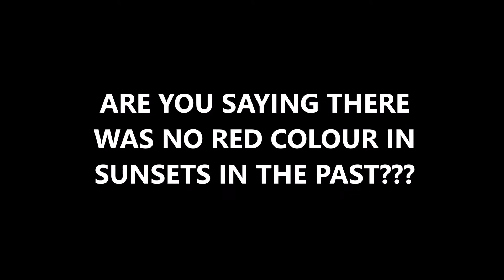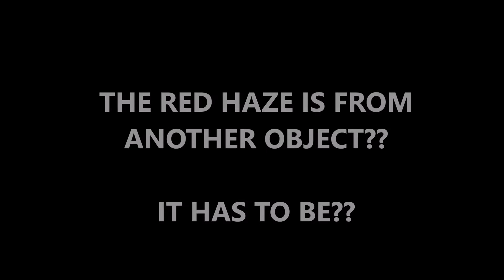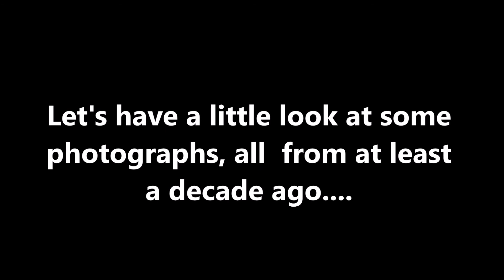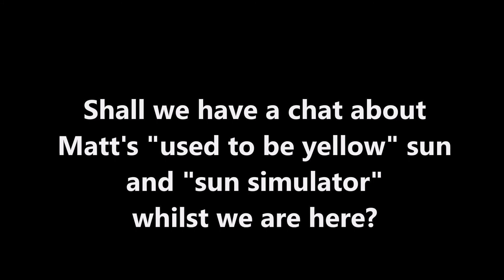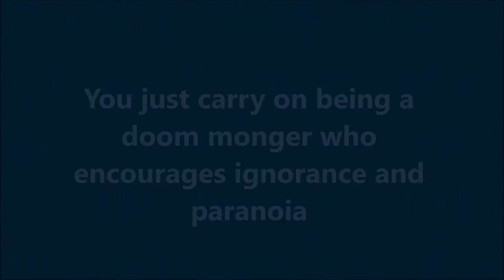THE BLIND LEADING THE BLIND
Matthew Rogers Skywatcher Nibiru Researcher - doesn't have a clue about atmospheric optics, astronomy, camera optics and anomolies or meteorology but continues to talk complete balderdash about all the pictures his subscribers send to him.  He doesn't research or encourage his subs to research, he simply feeds their lack of knowledge with his very own brand of misinformation.

CREDITS:

Some photos courtesy of Michael Bath, Jimmy Deguara & David Croan at Australian Severe Weather

Barry S. Goldberg